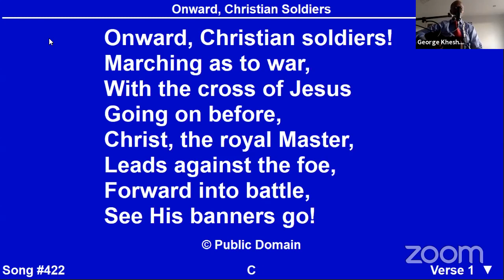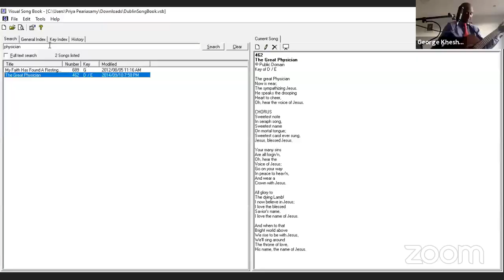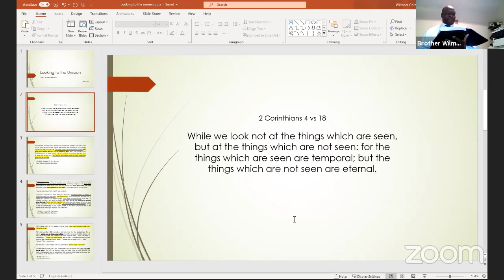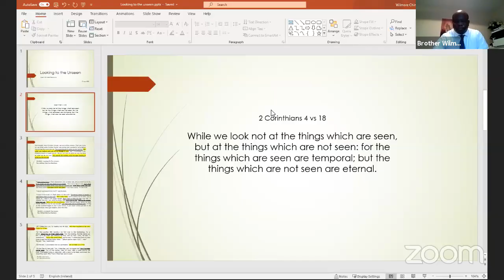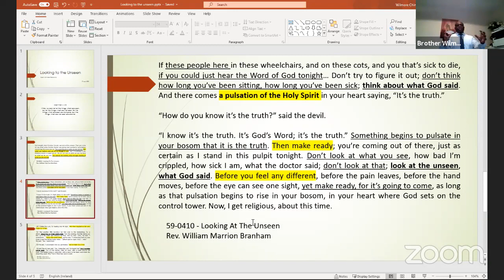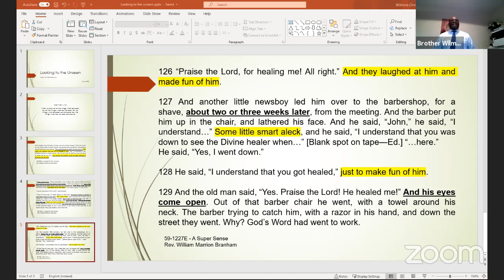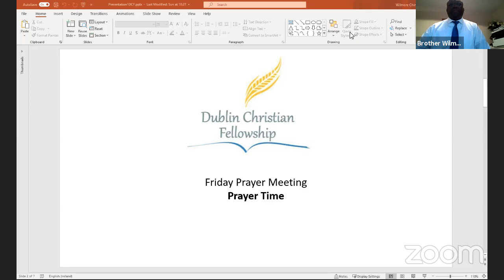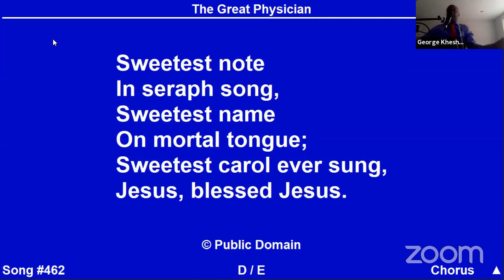LOOKING TO THE UNSEEN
Bro Wilmore Chininga